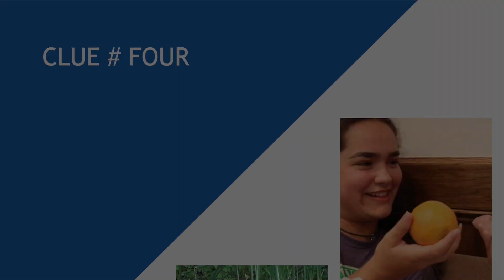Living Science Homeschool Clue #4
Watch the video to find clues to a phrase that awards prizes at Living Science Bar-B-Que